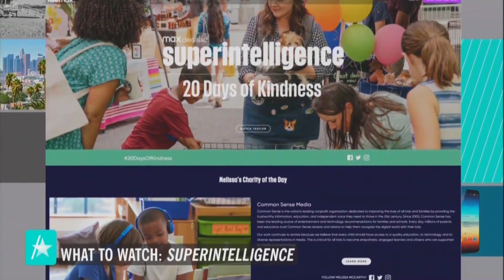Who Knows Melissa McCarthy Best: Ben Falcone Or Bobby Cannavale?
Who's the bigger Melissa McCarthy expert: her real-life husband Ben Falcone or her "Superintelligence" screen partner Bobby Cannavale? During a fun interview with Access Hollywood's Sibley Scoles, the men tested their knowledge on the comedic powerhouse. Plus, Melissa, Bobby and Ben talked about the message of their new film "Superintelligence" and the 20 Days of Kindness campaign the movie inspired. "Superintelligence" debuts Nov. 26 on HBO Max.